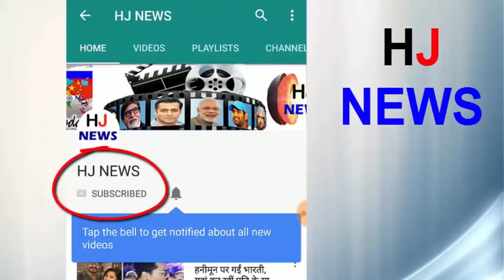खेत की खुदाई के दौरान चमकी किसान की किस्मत, निकला कीमती हीरा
A poor farmer got a diamond of 12.58 carat weight of jam quality in Panna district of Madhya Pradesh, famous for his prized diamonds. 60-year-old Krishak Prakash Sharma, a resident of village Janakpur, near Panna city, did not even think in the dream that he would get such a huge diamond and his fate would change in such a way as soon as the blink of light. This farmer, who had become king by rank, along with his two companions, had put a mine in Sarcohaa's private land near the village, where he got this prized diamond.
The diamond farmer has deposited this diamond from the mine in the Diamond Office located in Mahendra Bhawan. Diamond Officer Santosh Singh said that the estimated value of this diamond diamond has been valued more than Rs. 25 lakhs by the diamond connoisseur. However, its true price will be known only after the auction. Explain that this diamond will be kept for sale in open auction next month.

HJ NEWS !!